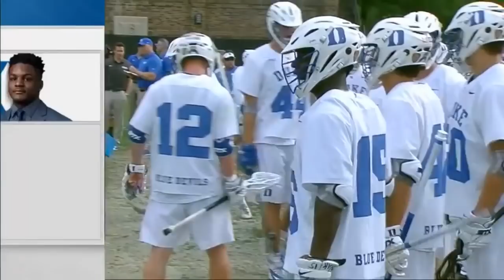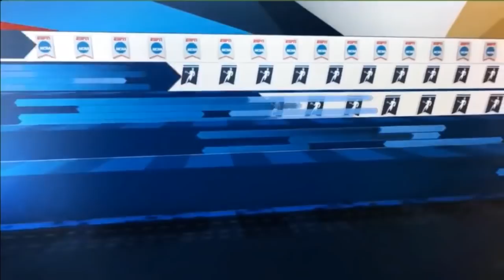Richmond vs Duke Lacrosse First Round 2019 NCAA Lacrosse Championship